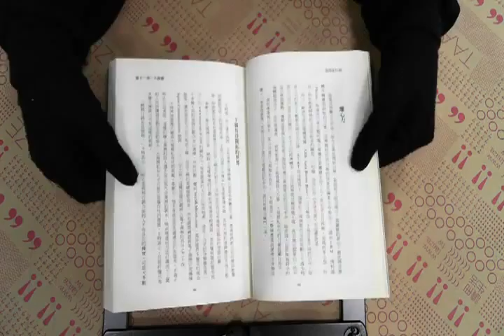TAAZE｜第四波行銷 二手書書況 9574763757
TAAZE｜讀冊生活網路書店「第四波行銷」，找二手書請至